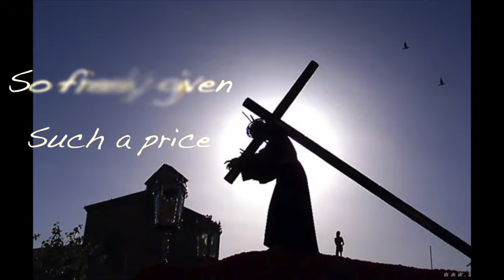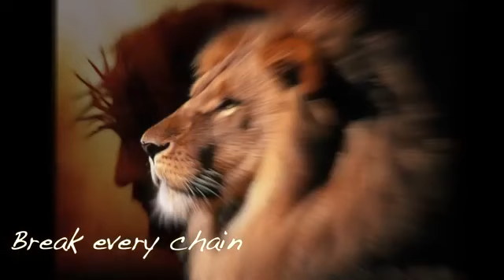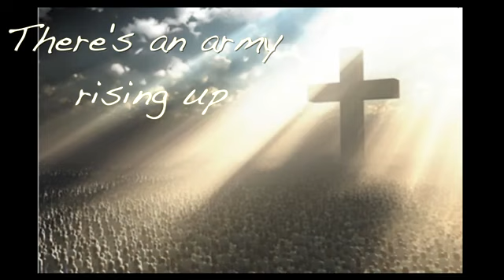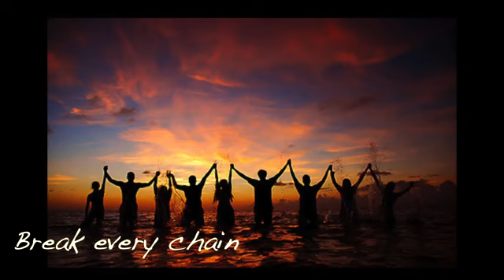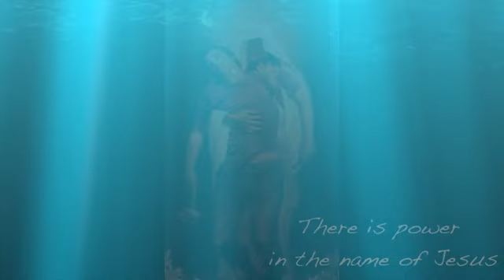Break Every Chain ❦Jesus Culture❧